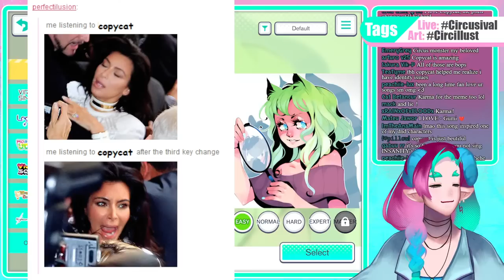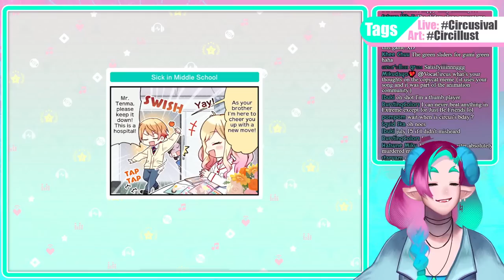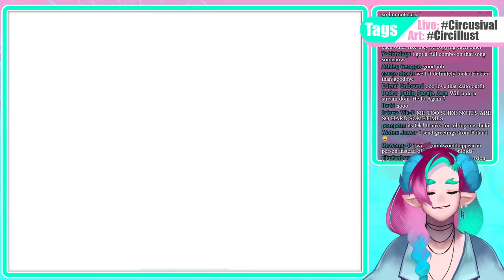Playing "Copycat" in Colorful Stage for the first time!! 🐱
This stream is not sponsored or endorsed by Colorful Stage I'm just losing my marbles